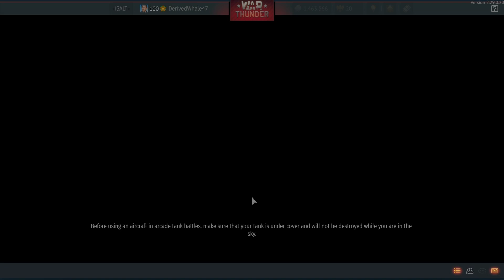Sons of Attila Update | War Thunder Part 129